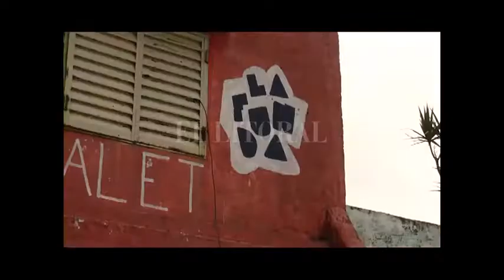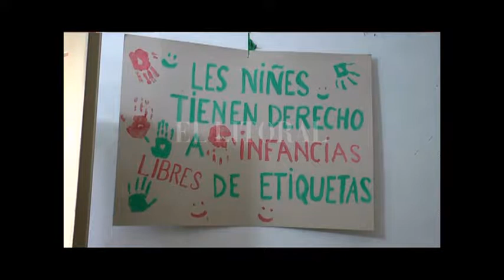BARRIO CHALET: REALIZAN UNA COLECTA SOLIDARIA PARA LOS DAMNIFICADOS POR EL TEMPORAL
MARÍA CLAUDIA ALBORNOZ - INTEGRANTE DE LA PODEROSA

ROMINA DELGADO - VOLUNTARIA DE LA FUNDA

PARA COLABORAR LLAMAR AL 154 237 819 O DIRIGIRSE A S. DE CHILE 1013